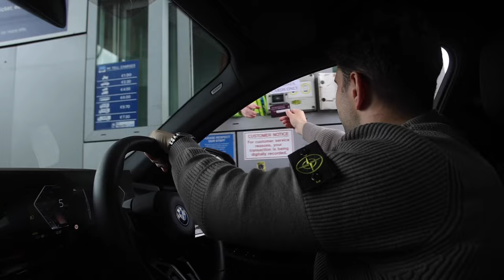I got a new car from BMW!! 😍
Episode 3 and it’s a pretty good Monday because we are swapping out the i5 for something amazing!! This stunning mat blue x2 from bmw is amazing and I couldn’t be happier!!